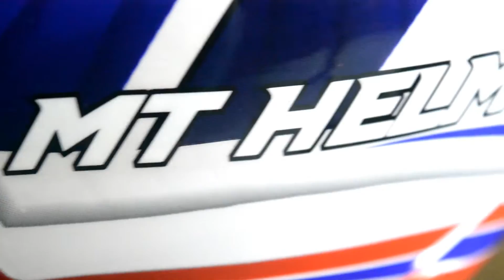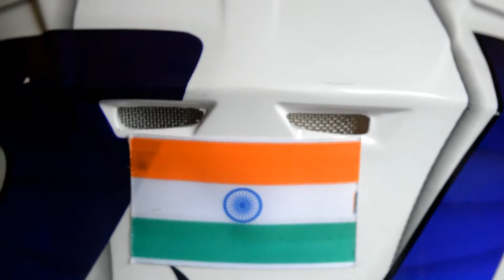MT MOTOGP HELMET AXXIS REVIEW | Visor Removal & Replacement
Moto Biker
Mumbiker
Rider
Tourer

I GOT THIS HELMET ALMOST 4 MONTHS BACK FROM MOTO101 BANDRA.
IT IS A GOOD HELMET.
Its A LARGE SIZE HELMET WHICH I AM USING.
IT COSTED ME AROUND 4750 Rupees.
Its A Good Budget Helmet For Startups.

Camera Used To Record This Video:-
NIKON D3200